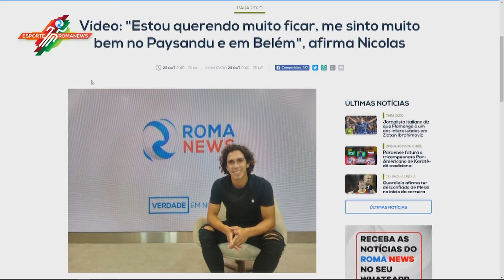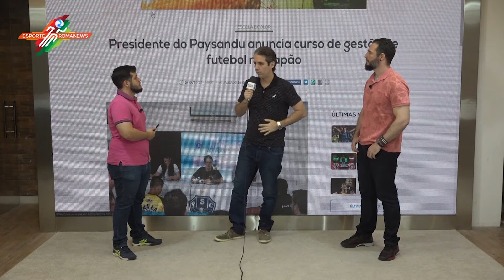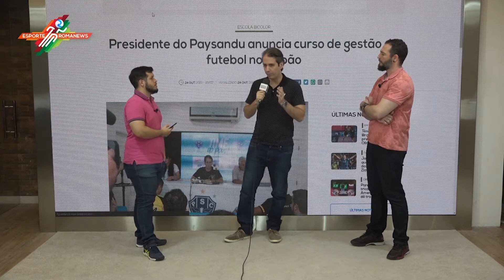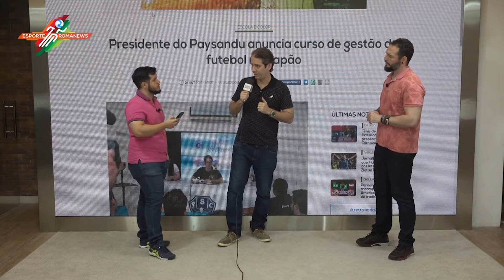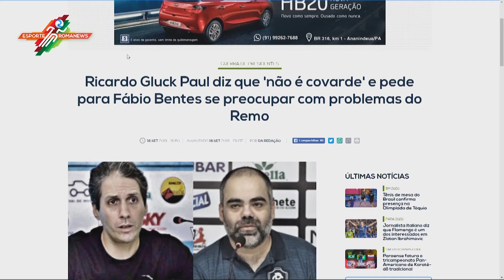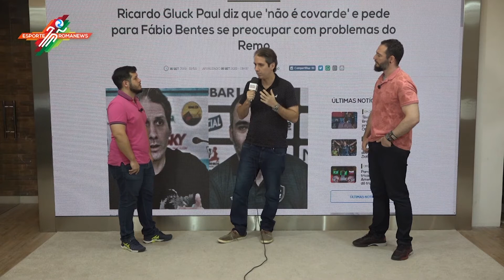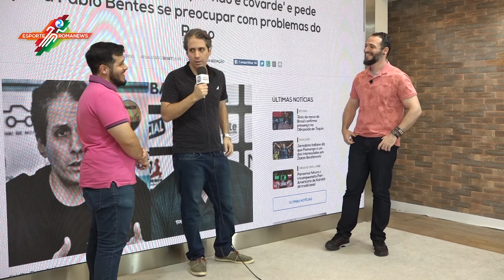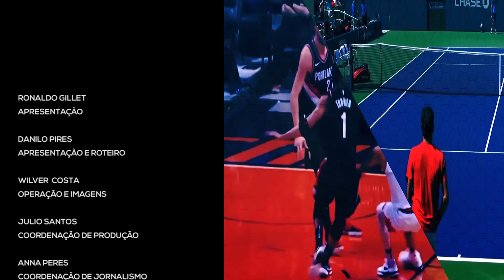ROMANEWS TV | ESPORTE ROMANEWS